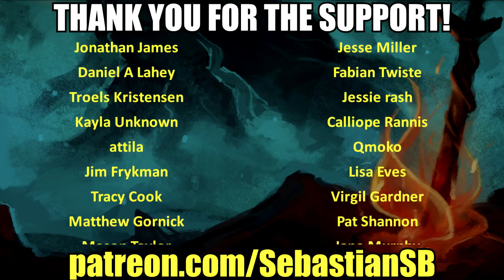Let's Play Portal 2 Part 2 (Patreon Chosen Game)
Product Features

Original music.